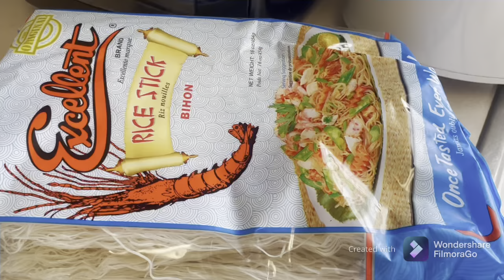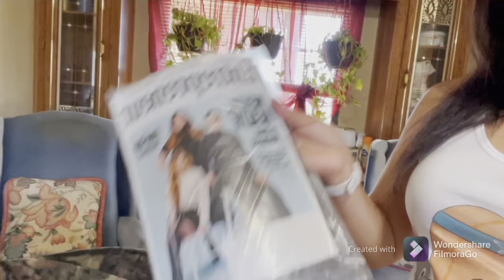PORK BARBECUE/PANSIT +AT BISITA MAY GRASYA NA DALA /Simply Indhay’s blog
I am pinay married to a white man
We live a simple life
Luto tayo pork barbecue at pansit